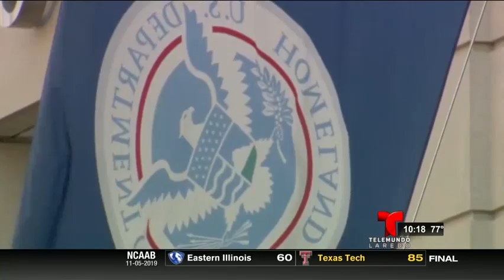Miguel Amante - Nueva medida de la Casa Blanca afectaría a solicitantes de asilo